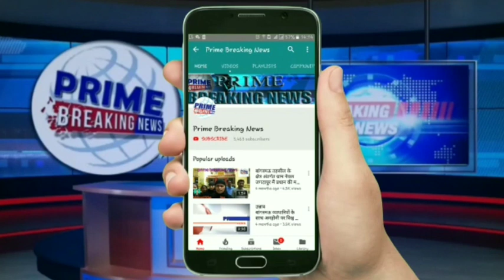पंचायत सीईओ पुरषोत्तम जी शर्मा का एक्सीडेंट होने से मृत्यु हो गई